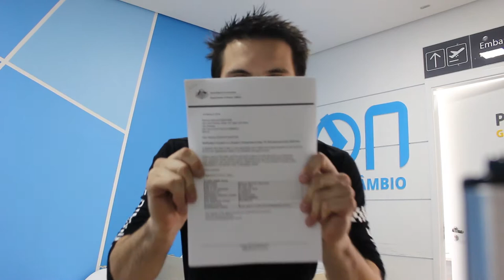VISTO APROVADO | REAÇÃO 02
Mais um visto aprovado para Austrália!